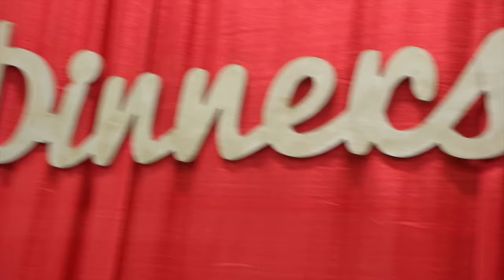Dallas Pinners Conference! Girls Weekend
▼OPEN FOR MORE INFO ▼ All about my awesome weekend in Dallas to speak at the Pinners Conference. We had a blast!!!

Thank you to the following for hosting us! We absolutely loved our experiences: